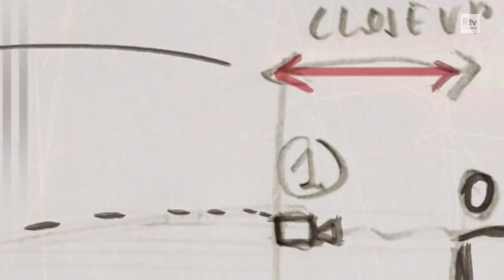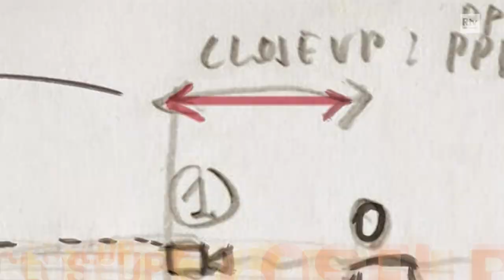CloseUp - Intervista a Alessandro Benvenuti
In collegamento con il Dg Carlo Romeo l'attore e regista Alessandro Benvenuti. Intervista realizzata il 22 aprile 2020.